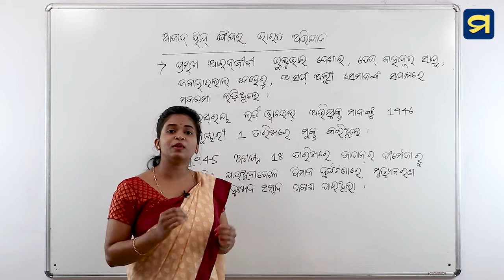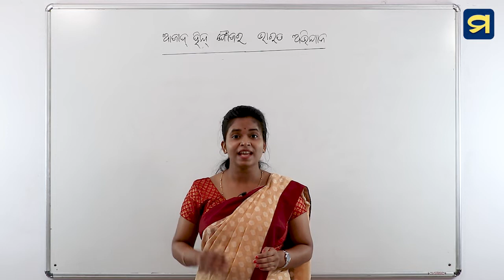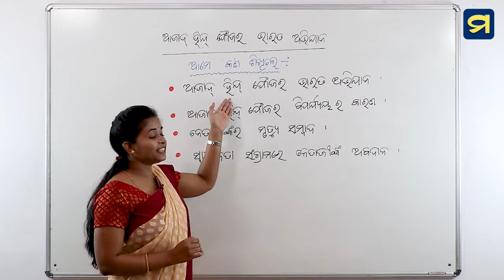ଦଶମ ଶ୍ରେଣୀ - ଇତିହାସ ଓ ରାଜନୀତି ବିଜ୍ଞାନ - ପଞ୍ଚମ ପାଠ - ୦୪ - Chapter- 05 - 04 | MadhuApp | HSC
ଦଶମ  ଶ୍ରେଣୀ - ଇତିହାସ ଓ ରାଜନୀତି ବିଜ୍ଞାନ - ପଞ୍ଚମ ପାଠ - ୦୪
ସୁବାଷ ଚନ୍ଦ୍ର ବୋଷ ଓ ଭାରତୀୟ ଜାତୀୟ ସେନା - ଆଜାଦ୍ ହିନ୍ଦ୍ ଫୌଜ ଗଠନ